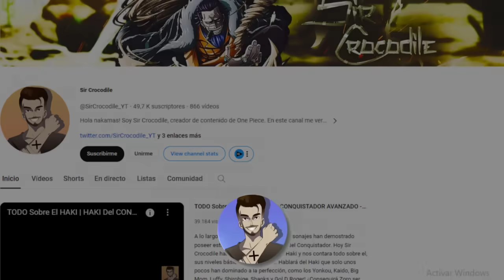Los ALIADOS Mas PODEROSOS De LUFFY! | La MISIÓN De SHANKS En EGGHEAD - One Piece Teoria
Hola a todos nakamas! Hoy os traigo un nuevo vídeo de One Piece, hoy Sir Crocodile hablará del capitulo 1106 de One Piece y de la llegada de los increibles aliado de luffy y poderosos guerreros de Elbaf como son Dorry y Brogy conjunto a su lider Akagami Shanks. La misión de Shanks en egghead es revelada! ¿veremos finalmente un Shanks VS Kurohige?